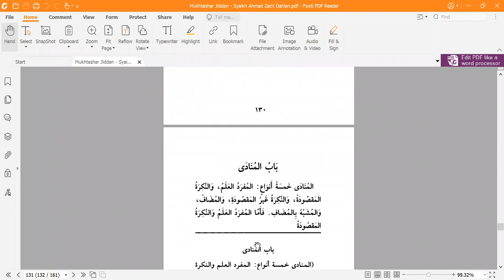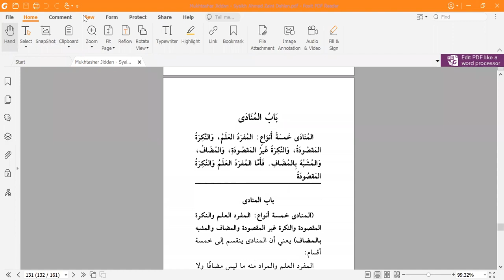21. Mukhtashar Jiddan Syarah jurumiah